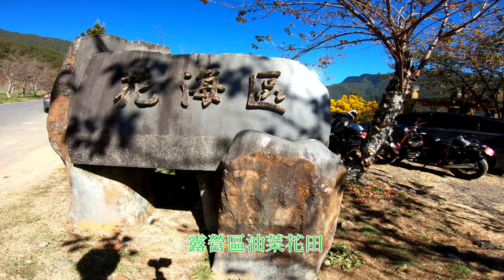武陵農場賞楓 EP14_露營區油菜花田_191201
武陵農場露營區油菜花田區